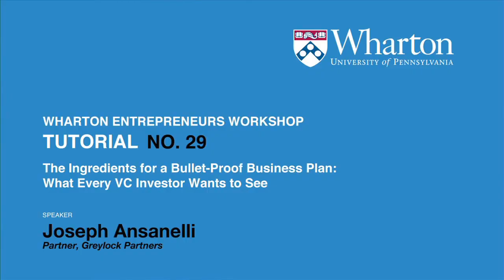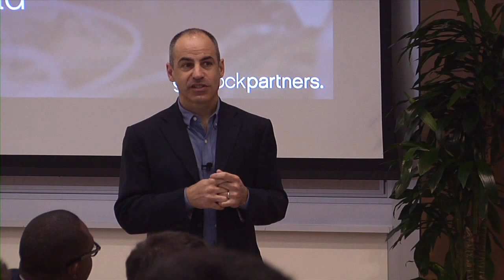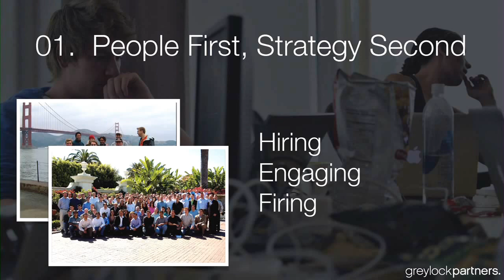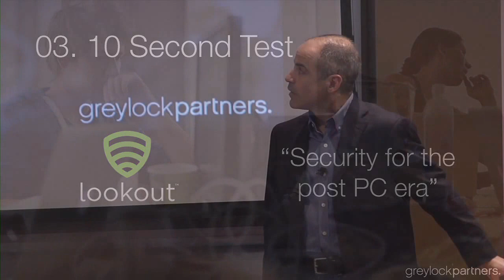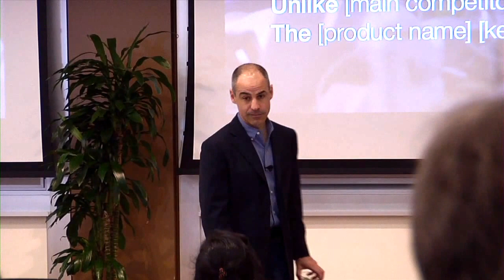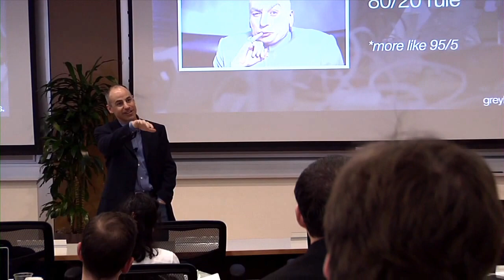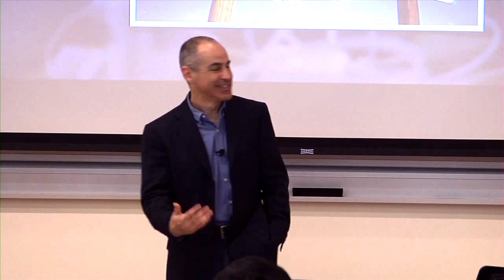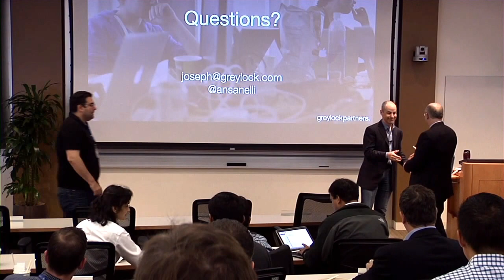The Ingredients for a Bullet-Proof Business Plan with Joseph Ansanelli (Greylock Partners)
Drawing from his experience both as an entrepreneur and now a partner with Greylock, Joseph discusses key lessons learned about starting, funding and building a startup into a sustainable company. This includes insights about the importance of people and the team, how to evaluate the idea, market sizing, and several fundamentals about startup execution, go-to-market and working with a Board of Directors.